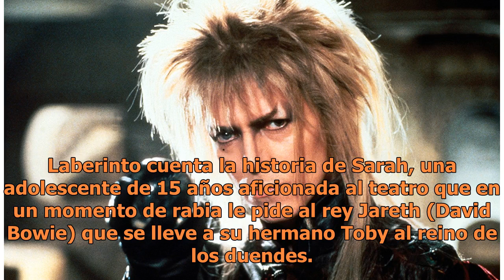Studio Universal recuerda a David Bowie con ‘Laberinto’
Como tributo a David Bowie, Studio Universal transmitirá el próximo cuatro de junio la película dirigida por Jim Henson que se estrenó en 1986 y estuvo nominada el mismo año a los Premios Bafta por sus efectos especiales y banda sonora. Laberinto cuenta la historia de Sarah, una adolescente de 15 añ...